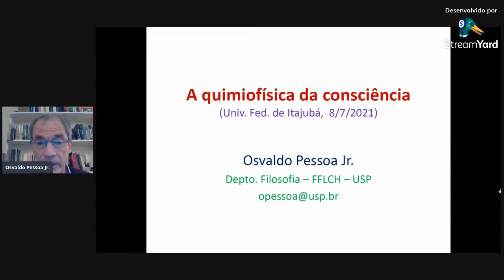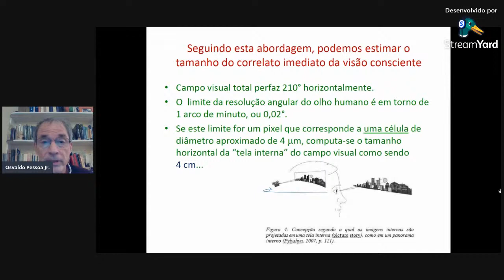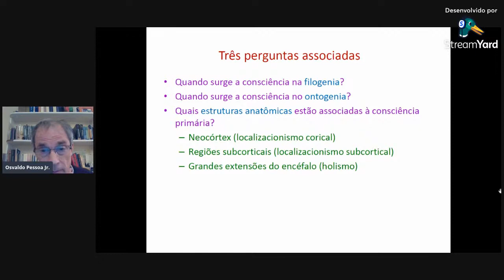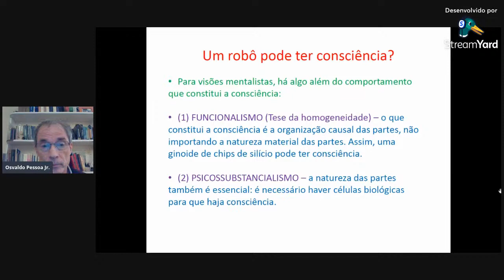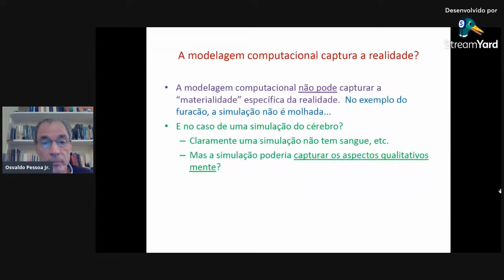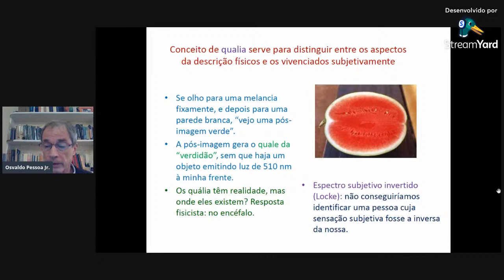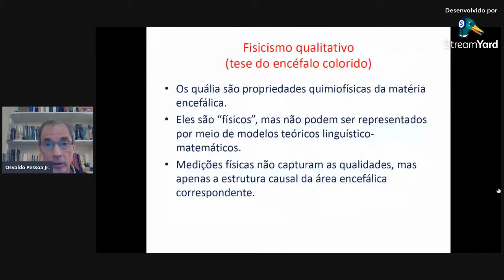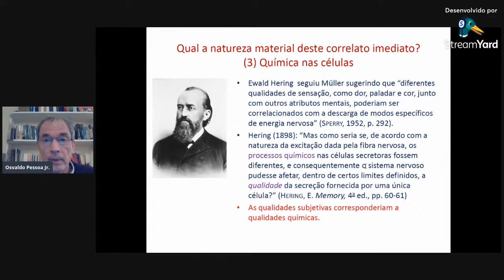Colóquios Interdisciplinares UNIFEI - " A quimiofísica da consciência" - com Osvaldo Pessoa Jr.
Colóquios Interdisciplinares Unifei - 08/07/2021.
Transmissão ao vivo às 17:45

Em mais uma edição dos Colóquios Interdisciplinares UNIFEI contamos com a presença de Osvaldo Pessoa Jr. (USP) apresentando a nós sobre a quimiofísica da consiência, que o próprio resume como "O mundo natural é descrito pela ciência em termos linguísticos e quantitativos, e os experimentos que travam contato direto com o mundo fornecem números a serem comparados com as previsões das teorias. Como a nossa consciência, que envolve aspectos qualitativos (como a sensação subjetiva das cores) que em certo sentido são irredutíveis a uma descrição linguística e matemática, se encaixa no mundo natural? Nesta apresentação, desenvolverei este tema buscando esclarecer a natureza da consciência e investigando a hipótese de que as qualidades subjetivas (os “quália”) são propriedades químicas da matéria presente em alguma parte de nosso encéfalo.".